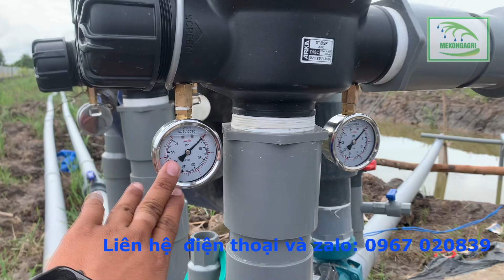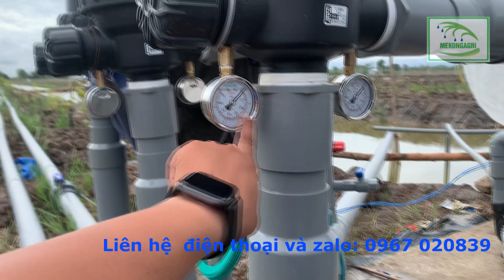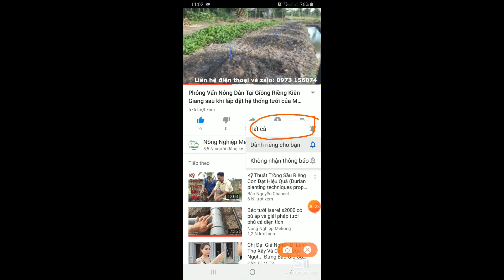Hướng dẫn lấp lọc nước, đồng hồ áp và cách bảo dưỡng hệ thống lọc và bộ trung tâm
Hệ thống tưới do công ty Giải Pháp Nông Nghiệp Mekongagri cung cấp và lắp đặt đang rất được nông dân tin tưởng thi công và lắp đặt
Với những ưu thế vượt trội so với phương pháp tưới truyền thống hoặc các giải pháp tưới tương tự như sau:
1. Diện tích tưới lớn và không cần bơm sử dụng có công suất cao (3HP cho 10000m2)
2. Lưu lượng nước mỗi béc đều như nhau không có tình trạng chênh lệch lưu lượng giữa đầu và cuối
3. Sử dụng phương pháp "mưa dầm thắm lâu" tưới thâm sâu và quản lý được lưu lượng nước tưới
4. Linh động tưới cho cây trồng lớn hoặc nhỏ thông qua gờ bẻ chỉnh bán kính
5. Chi phí đầu tư không cao.
6. Nhiều loại béc để lựa chọn phù hợp với nhu cầu của nhiều cây trồng khác nhau
7. Có bộ phận lọc nuóc hạn chế  tối đa tình trạng nghẹt béc
8. Dễ thi công, chăm sóc, bảo dưỡng
9. Có thể kết hợp dinh dưỡng vào hệ thống tưới thông qua biện pháp châm phân
10. Dễ dàng tích hợp bộ điều khiển tự động bằng tay hoặc từ xa thông qua điện thoại
11. Dịch vụ bảo trì sau thi công và chính sách chăm sóc khách hàng của công ty. Thời hạn bảo hành 2 năm và bảo dưỡng 1 năm.
Nông dân thường có tâm lý sử dụng béc có nước ra nhiều (lưu lượng cao) nhưng nếu sử dụng các loại béc lưu lượng nước cao thì hệ thống tưới sẽ không được tối ưu về cách hoạt động và chi phí lắp đặt cao. Việc tưới lâu thì đất sẽ rút nhiều nước không có hiện tượng chảy tràn trên mặt đất làm mất đi chất hữu cơ lâu ngày dẫn đến tình trạng đất bị xói mòn và bạc màu. Việc lựa chọn giải pháp tưới hợp lý một phần cũng giữ lại được độ màu mỡ của đất hỗ trợ cây trồng phát triển tốt ưu.
- Cung cấp các loại cây giống có bảo hành
- Cung cấp các sản phẩm rau sạch đô thị và vật tư nông nghiệp đô thị
- Lấp đặt hệ thống thủy canh cho nhà phố
- Chia sẽ thông tin kỹ thuật canh tác các loại cây ăn trái phổ biến: Sầu riêng, bưởi, mít..